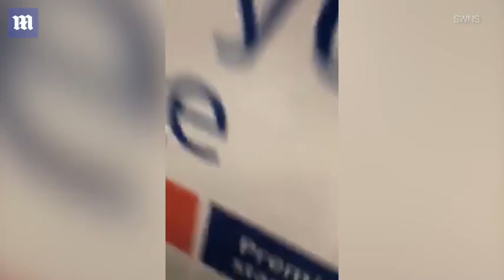United Airlines tells flier her bag is too big, despite it fitting - Daily Mail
Natalia Rutkowski, 27, was checking in for a flight from Chicago to New Jersey with her mom Anna, 58, when she said 'rude' United Airlines staff confronted her about a handbag. Mobile phone footage shows the account executive, of Lyndhurst, New Jersey, being asked to place the piece of luggage into a test rack at O'Hare International Airport. It appears to fit snugly inside the crate, but staffers are seen arguing that it is oversized. A United employee is then seen removing the bag and putting it in sideways before claiming that it does not fit, despite the fact that there appears to be space below it.